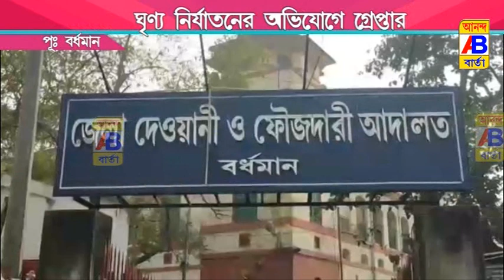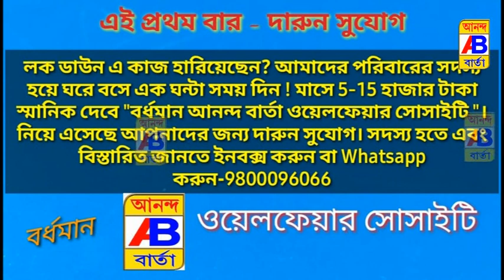নাবালিকার ওপর অত্যাচার করায় গ্রেফতার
Arrested for torturing a minor